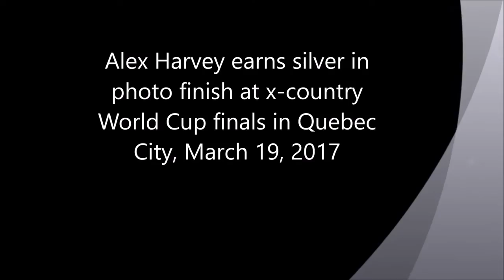Alex Harvey silver medal race x-country World Cup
Alex Harvey earns silver in photo finish at x-country World Cup finals in Quebec City, March 19, 2017.  The race was held on the Plains of Abraham.